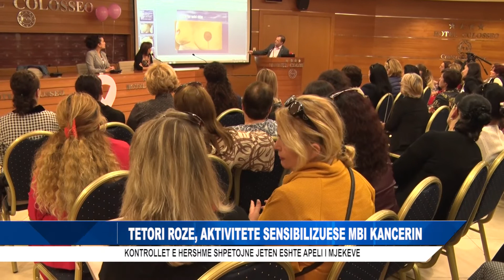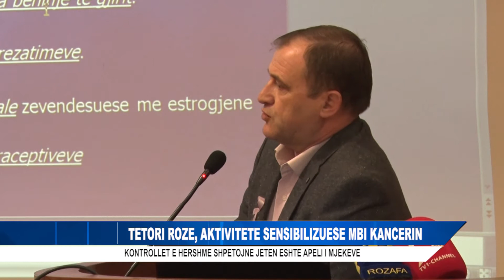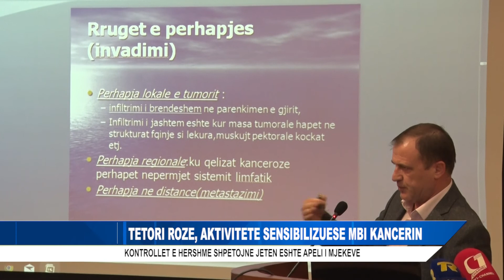TETORI ROZE, AKTIVITETE SENSIBILIZUESE MBI KANCERIN